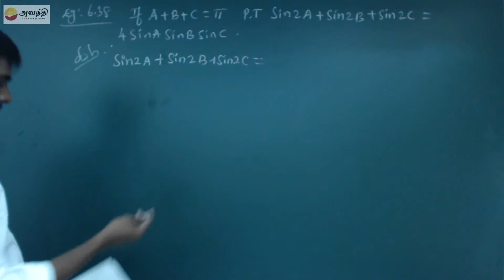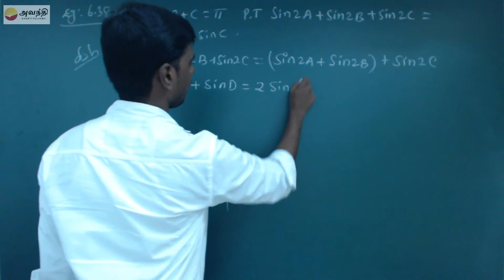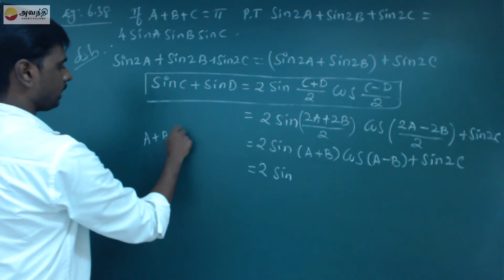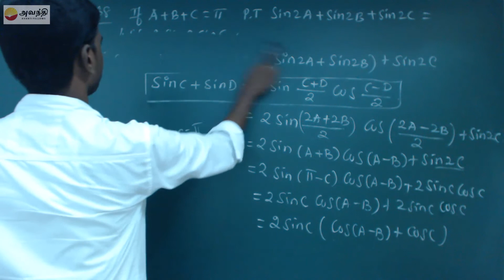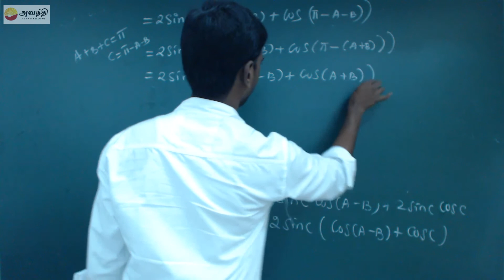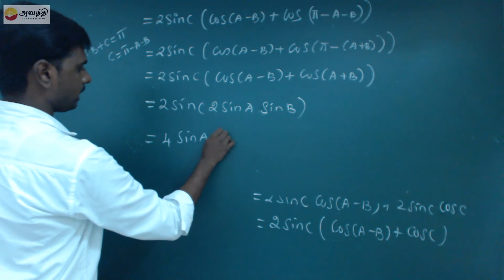TN XI M6.3(5) Example 6.38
Mathematics Unit 6 Trigonometry Section 3
Compound angles
Transformation of a product into a sum or difference
Example 6.38